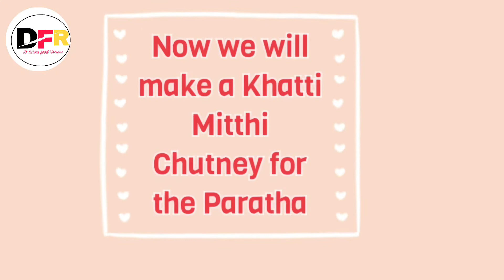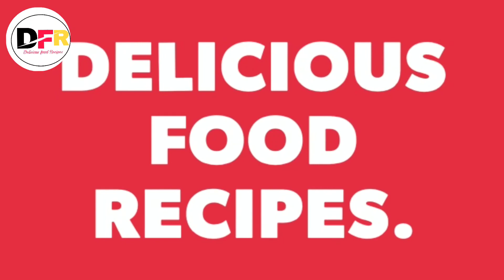Mixed Vegetables Paratha with Cranberry Chutney @DeliciousFoodRecipesNeha | Mix Veg Paratha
Ingredients are:-

1.Aata/ Wheat Flour-3 cup
2.Oil-1 tbsp,
3.Ajwain/ Carom Seeds-1 tsp
4.Grated Cauliflower/Gobi-1/2 cup,
5.Grated Cabbage-1/4 cup
6.salt to taste
7.Grated Carrot-1/4 cup
8.Chopped tomato-1 small
9.Grated Capsicum-1/4 cup,
10.2 Green onions- Chopped
11.Chopped onion-1/4 cup
12.Grated Ginger-1/2  tbsp,
13.Chopped green chillies-2
14.Chopped Coriander leaves-2 tbsp
15.Chilli Flakes-1 tsp
16.Sesame Seeds-2 tbsp( optional)
17.Oil/ghee/butter -1/2 cup

For Cranberry Karonda Chutney

Fresh Cranberry Karonda-1 cup
Jaggery-1/4 cup
salt-1/4 tsp
Fennel seeds/ Sauf-1/4 tsp

Hello Friends,
In today's video I am going to share very tasty, healthy and easy Winter Special simple ,easy and Healthy Mixed Vegetables Paratha Recipe.Best Recipe for breakfast during winter season. This Paratha is Packed with lots of nutrition .so please give a nice try to this recipe.

Please let me know how you like this Simple and Easy  Mixed Vegetables Paratha Recipe - Best Breakfast Recipe For Winter - DFR Recipe  in the comments! Always love to read your feedback .

Your comments make my day.Thank you ! :)
If you have a question please skim the comment section- you might find an immediate answer there.If you made this recipe, please click on the Like 👍 button too.

NUTRITION INFORMATION

Did you make this recipe?

Please let me know how it turned out for you!

00:00 intro
0:36dough making
2:32 cranberry Karonda ki Khatti Mitthi Chutney
5:04 mixed vegetables paratha making
7:34 Tasting taste